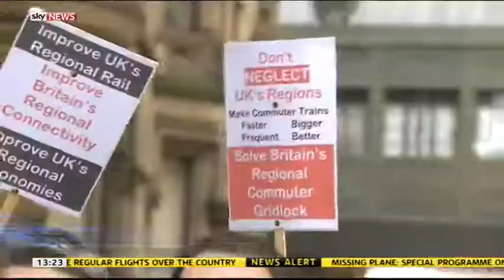No costs cut by Higgins in his report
Sky News,17th March 2014